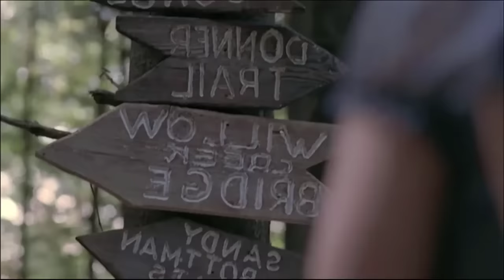Beautiful Girl Trapped 2018 Full Slasher Film Explanation in Hindi | Movie Summarized Hindi